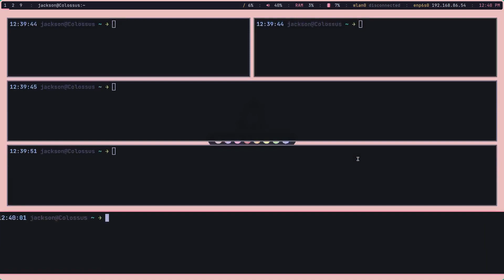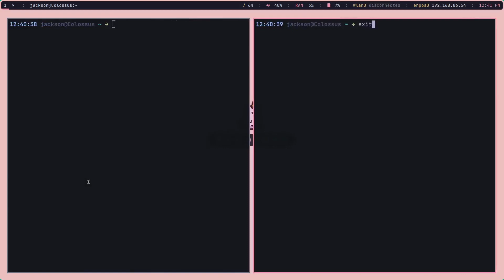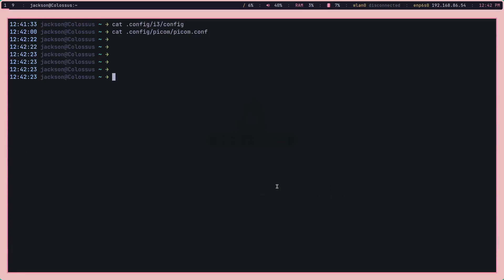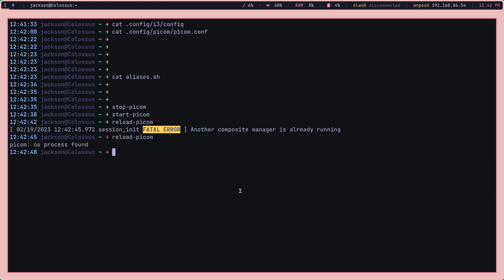My First i3 Rice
I made this rice all by myself in 10 to 15 minutes, I am still working on it after this video, so enjoy!